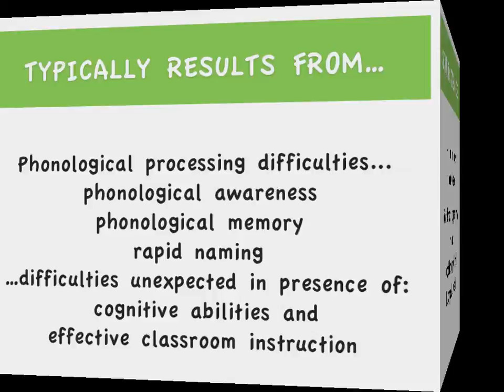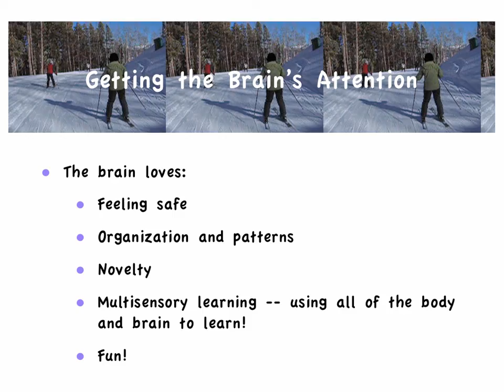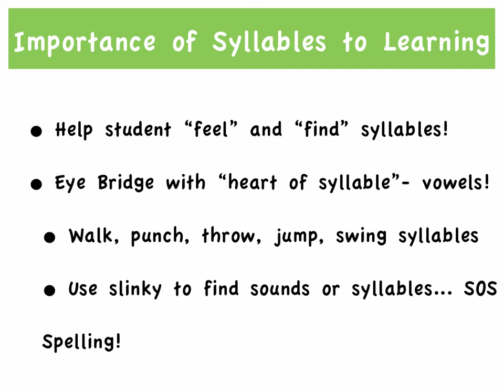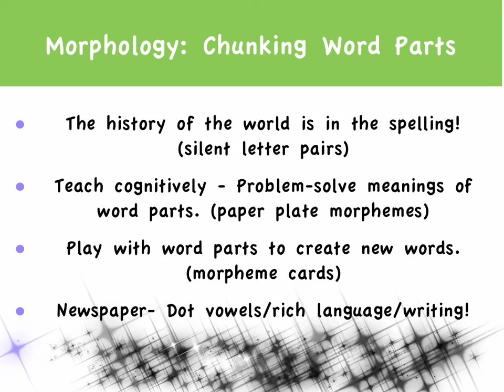3-D Teaching: Multisensory Strategies for School Success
Demonstrates teaching strategies that make learning more successful with more fun and less stress! These strategies work for all ages, grades, and subjects.